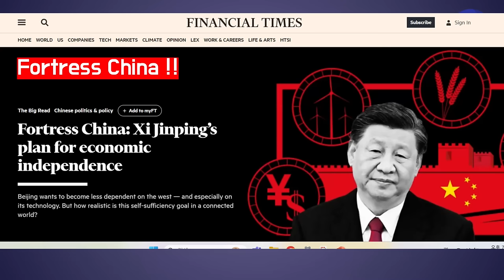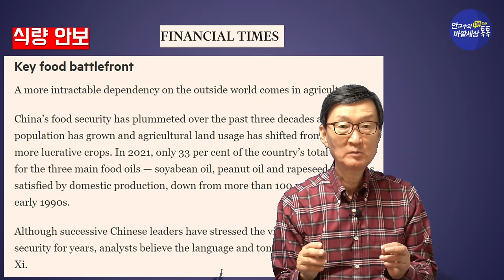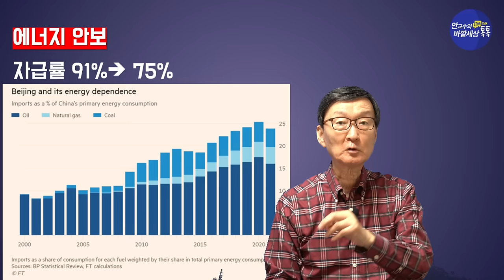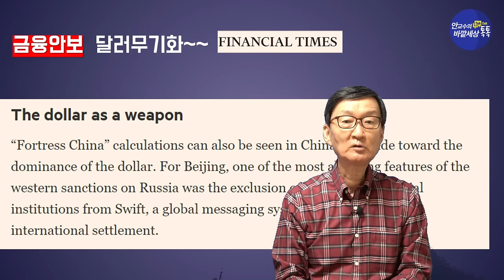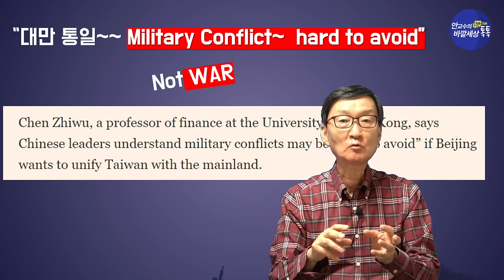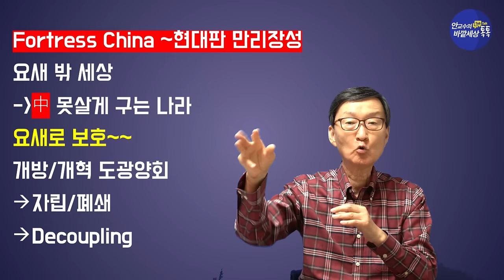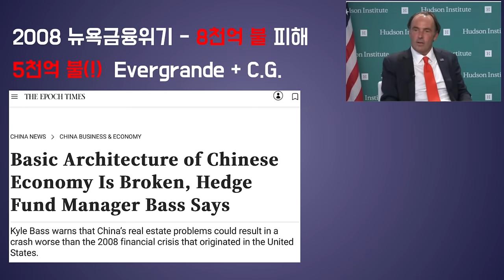'요새경제(!)전락'~Fortress-China!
재미있는지식tv#중국경제#미중패권전쟁#